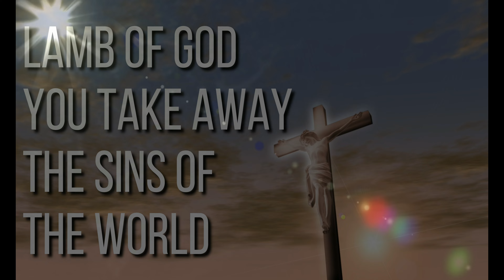Lamb of God